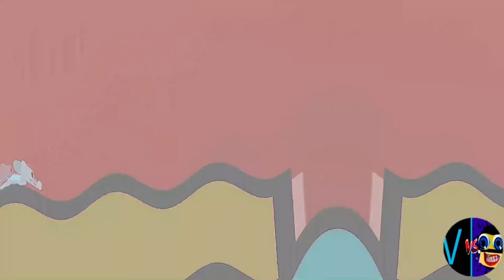B MAJOR 1 (Cocomelon, Gummy Bear, Peppa, Subway, Pinkfong, KFC, Dame Tu Cosita, Klasky Csupo, ETC.)